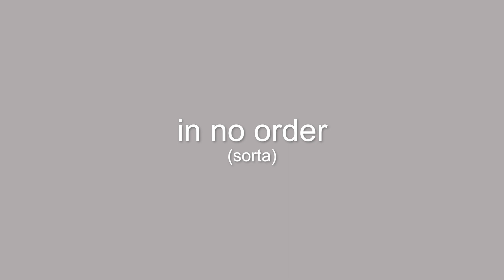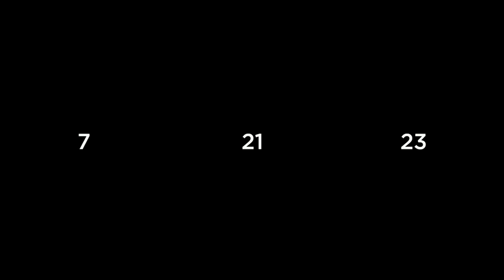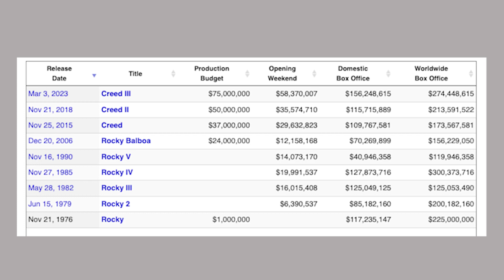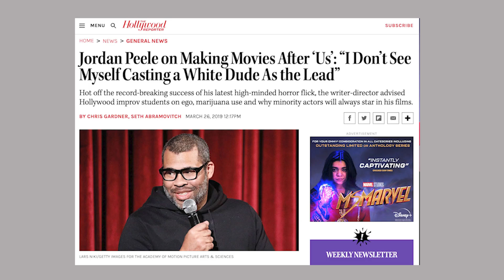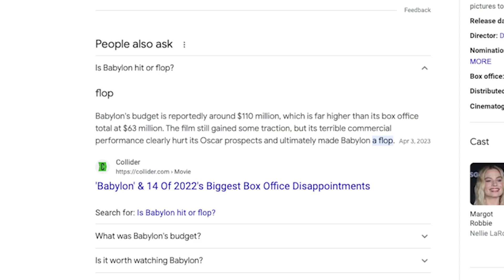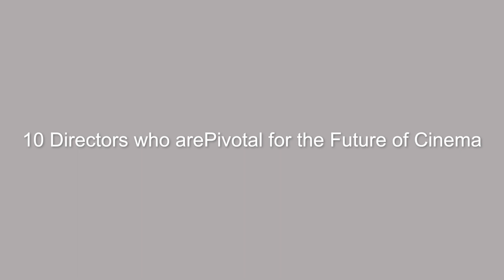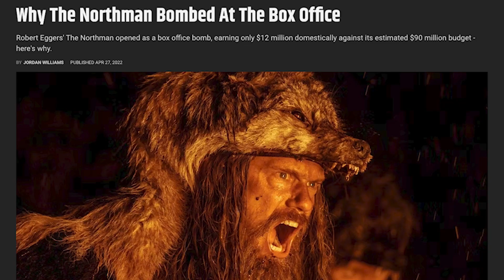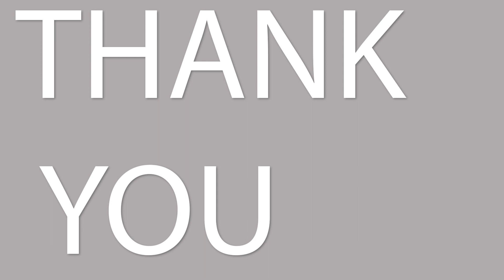10 Directors who are Pivotal for the Future of Cinema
10 directors who I think are pivotal for the future of Cinema as a whole for years to come.